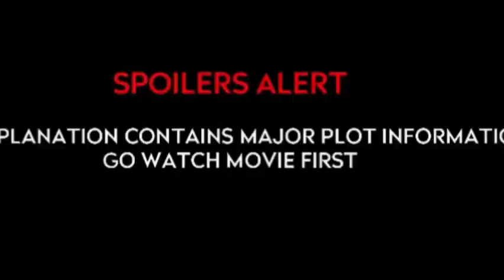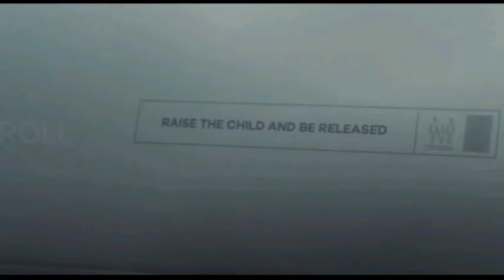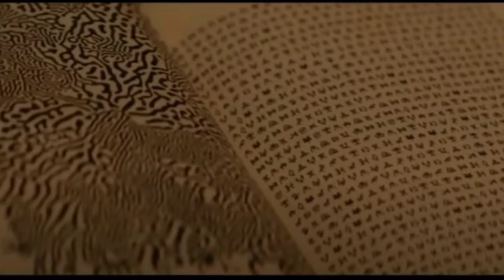Vivarium Hollywood Movie story explanation in malayalam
detailed explanation of Hollywood movie vivarium